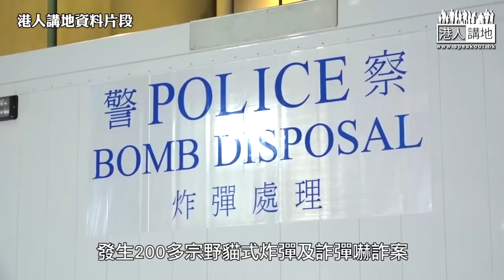【短片】【焦點．真相】疫情下黑暴未收手、暗室培育本土恐怖活動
//唔好以為呢排少咗遊行集會堵路，就以為黑暴已經完結。事實係香港年輕人被「激進​化」，隨時暗中被訓練做本土恐怖分子//